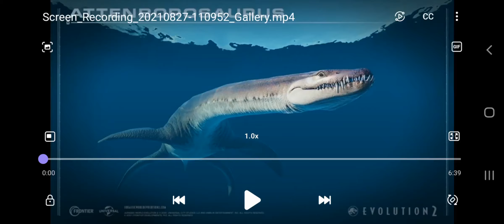Jurassic world evolution 2 Attenborosaurus Sings Join us for a bite